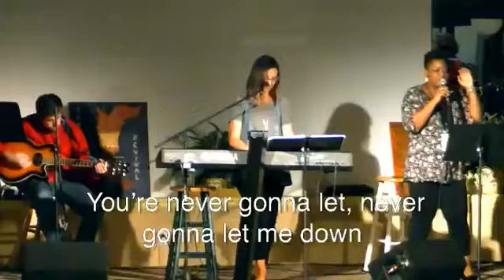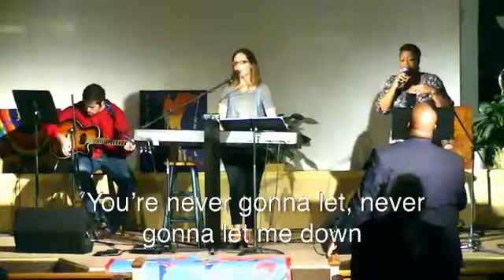JHM Faith School 2016 September 9 2016 7pm Worship Micah Joy Williams